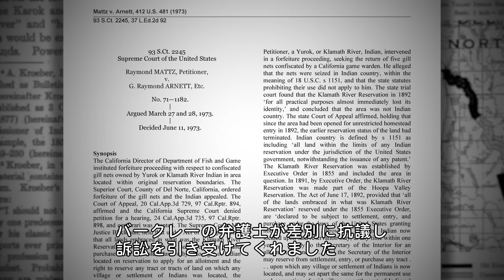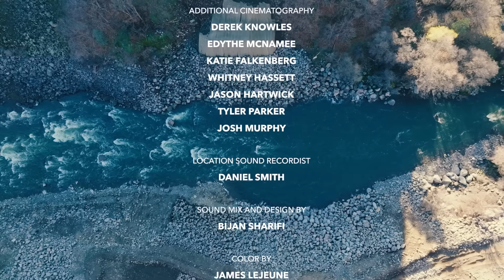Undammed | ダムがなくなる日まで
ユロック族の弁護士エイミー・バワーズ・コーダリスは、先祖代々の故郷の水域で魚が大量に殺される現場を目撃した後、クラマス川のダムが何世代にもわたってもたらした破壊を覆すことに人生を捧げた。『Undammed（ダムがなくなる日まで）』は、議会での証言から若い家族への漁業の伝統継承まで、クラマス川を解放するためのエイミーの旅を追ったドキュメンタリーである。クラマス・ダムがついに撤去されようとしているいま、エイミーは部族の未来は明るいことを確信している。「ダムの撤去は不確かな試みではありません」米国史上最大のダム撤去プロジェクトについて、バワーズ・コーダリスは言う。「ダムの撤去は川をよみがえらせます」